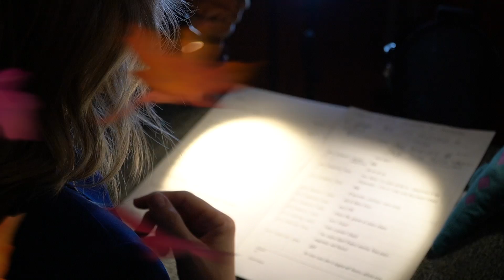Frozen 2 - Il Segreto di Arendelle | Intervista ai doppiatori: Autieri, Rossi e Brignano